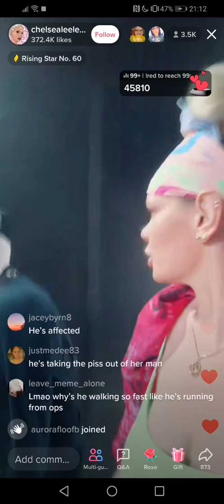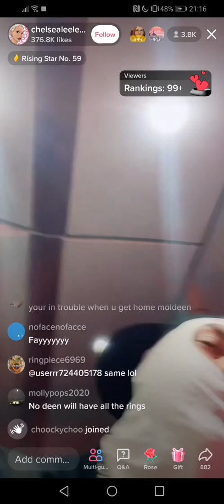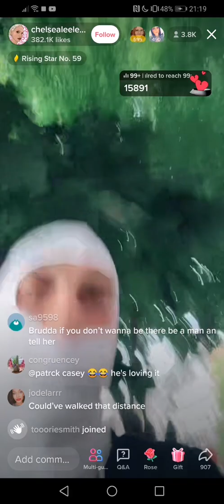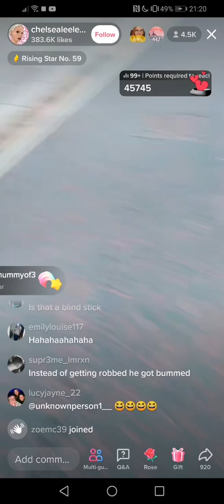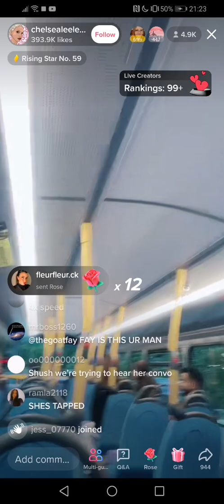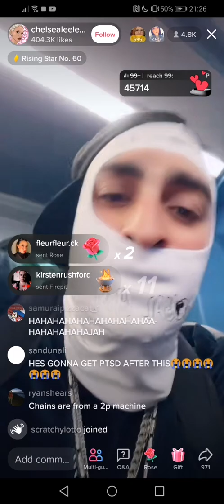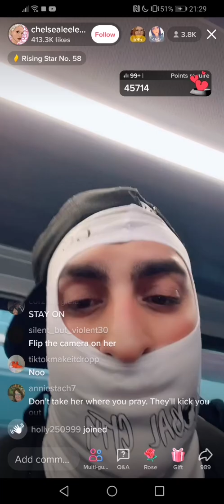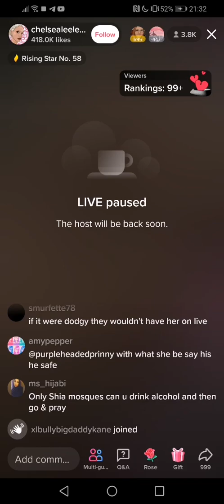modeen is taking chealsea Lee art to the ends to pray